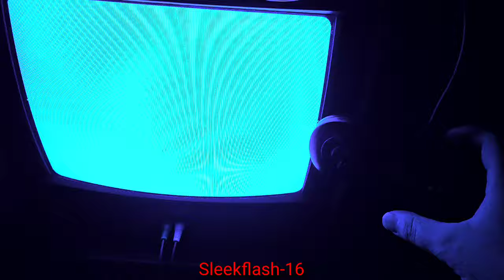StanleyMOV, but I put him on the Sega Genesis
To save as much file space as possible, I resorted to recreating the music track in Deflemask instead of using a digital recording.

Song name is Talk (Guitar Remix)